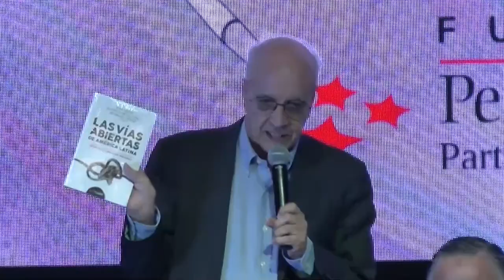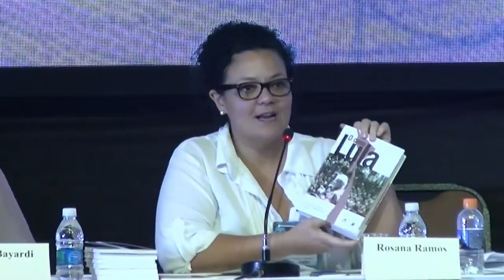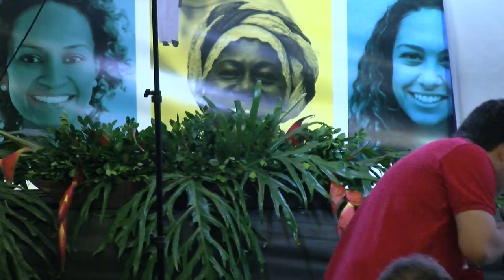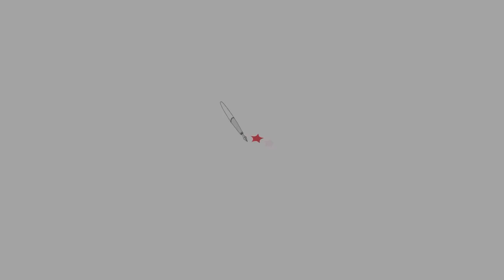6º Congresso Nacional do PT - Conferência Internacional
Confira a Conferência Internacional: "Os golpes de novo tipo na América Latina e o caso Lula " ( sem dublagem )

Evento realizado na noite do dia 2 de junho de 2017, durante o 6°Congresso Nacional do PT.